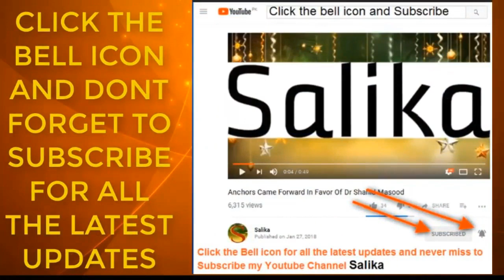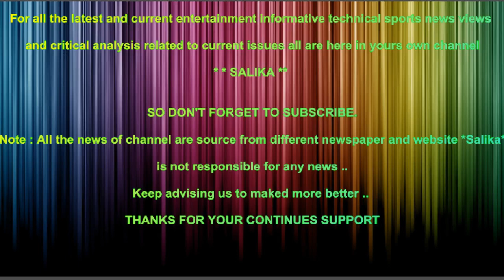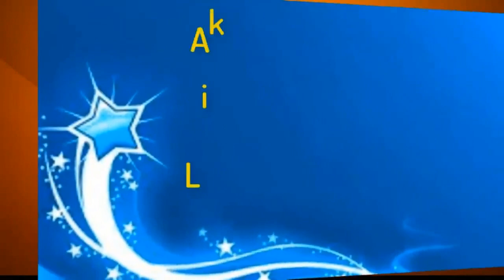RAEES MAMMA SATHI KARKUN PAR FARD E JURM AYAD